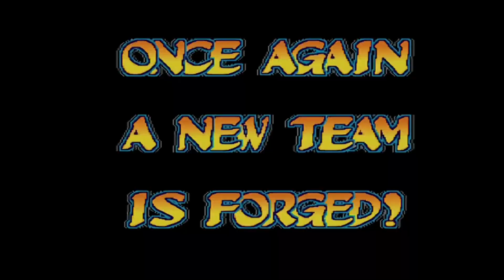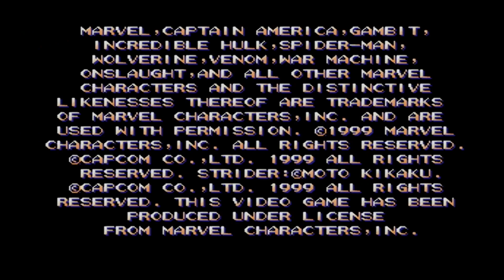Marvel vs. Capcom: Clash of Super Heroes (マーヴル vs. カプコン クラッシュ オブ スーパーヒーローズ) Sega Dreamcast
Dreamcast Weeks